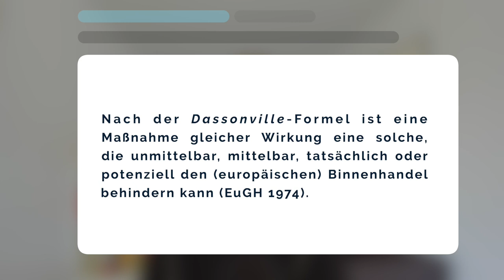Europarecht: Dassonville-Formel in 60 Sekunden erklärt – endlich jura.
Transkript:

Bis heute ist Ausgangspunkt der Prüfung, ob eine Maßnahme gleicher Wirkung im Sinne des Art. 34 AEUV getroffen wurde, die weite »Dassonville-Formel«. Nach der Dassonville-Formel ist eine Maßnahme gleicher Wirkung eine solche, die unmittelbar, mittelbar, tatsächlich oder potenziell den (europäischen) Binnenhandel behindern kann (EuGH 1974).

Gedanklich kannst du das mit dem modernen Eingriffsbegriff verknüpfen, mithilfe dessen der Grundrechtsschutz erweitert werden sollte. Hier ist es genau umgekehrt (wie wir gleich sehen werden).

Dadurch, dass die Dassonville-Formel auch alle mittelbaren und sogar rein potenziellen Behinderungen erfasst (und damit eine ggf. willkürliche Prognoseentscheidung erlaubt), ist der Schutzbereich der Warenverkehrsfreiheit extrem weitreichend. Dies veranlasste den EuGH im sog. Keck-Urteil, die Dassonville-Formel teilweise wieder einzuschränken.

Auf die Keck-Rechtsprechung ist immer dann nicht einzugehen, wenn die Maßnahme erkennbar nicht lediglich Verkaufsmodalitäten betrifft, sondern den Marktzugang selbst behindert. Für Marktzugangsregelungen gilt die Dassonville-Formel uneingeschränkt fort.